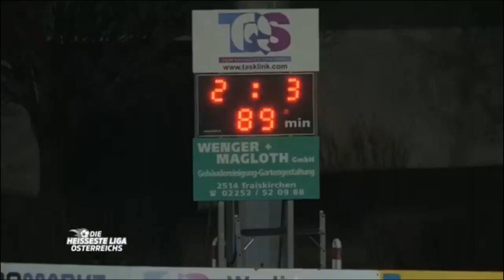Demir Avdic HIGHLIGHTS 2018/2019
Professional Football Player